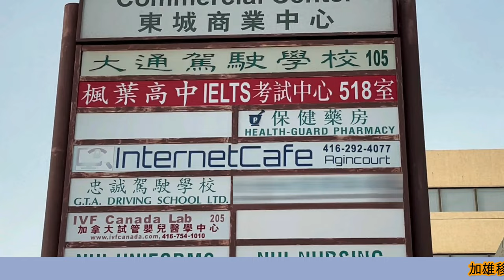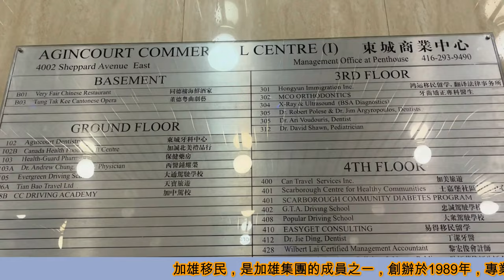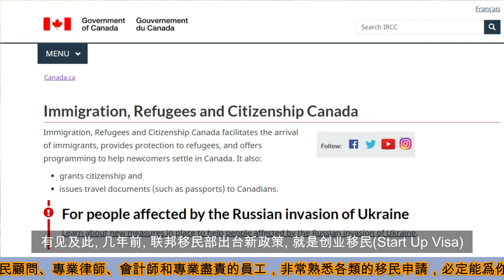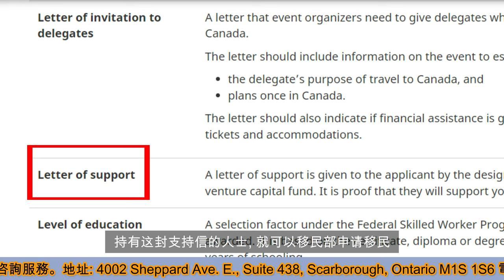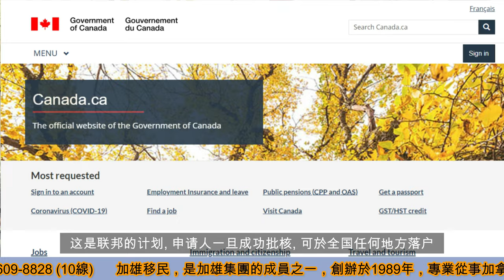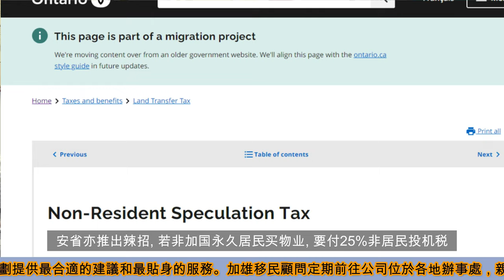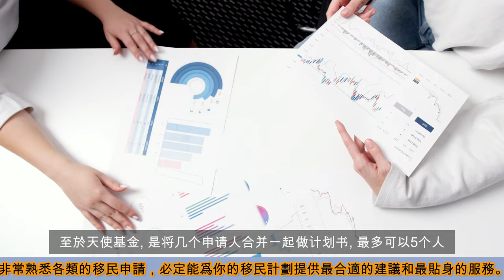加雄移民🏙 無須學歷✈ 無須200萬資產要求🛩💰 買屋移民路受阻🏡 陸博士教路👨‍🎓 CanHome Group 移民攻略 第一集 (繁簡字幕 / Caption)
名稱: 加雄移民 CanHome Group
地址: 4002 Sheppard Ave E #438, Scarborough, ON M1S 1S6